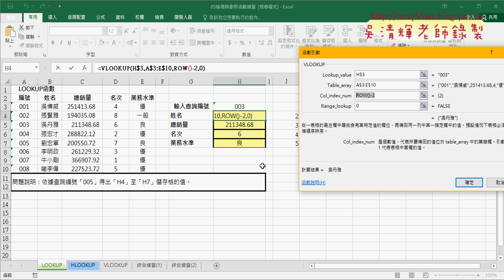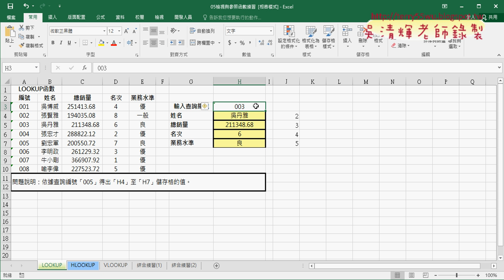04 用VLOOKUP函數查詢與ROW增號